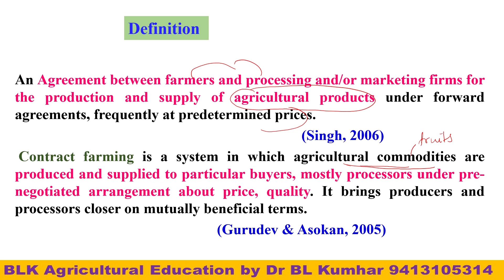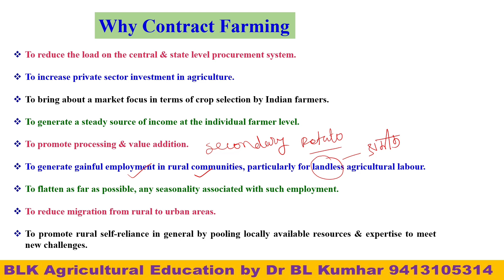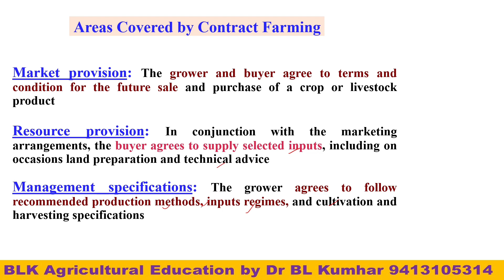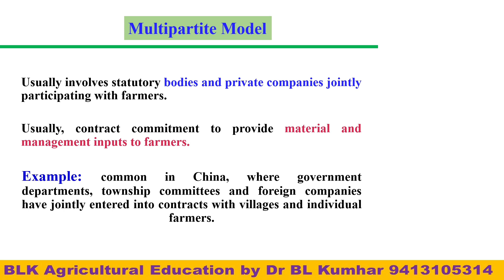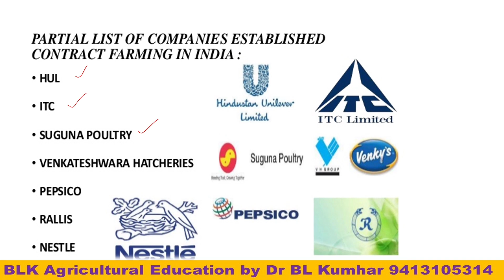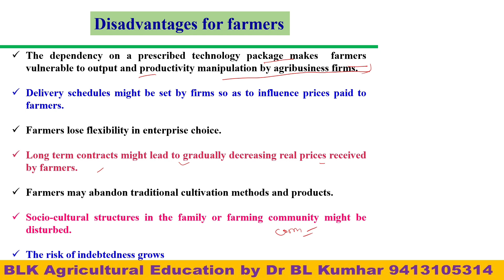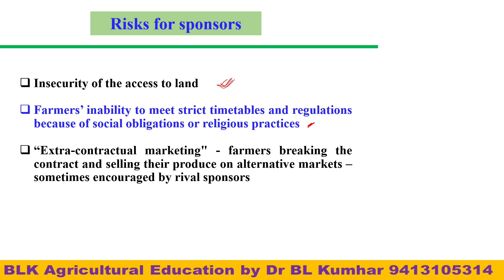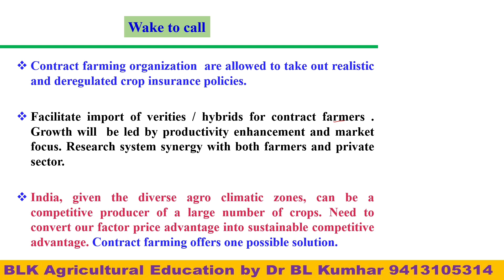Contract farming types advantage and disadvantage अनुबंधित खेती प्रकार लाभ एवम हानिया